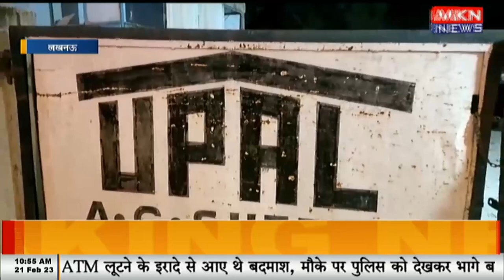UPAL फैक्ट्री में जीएसटी का छापा